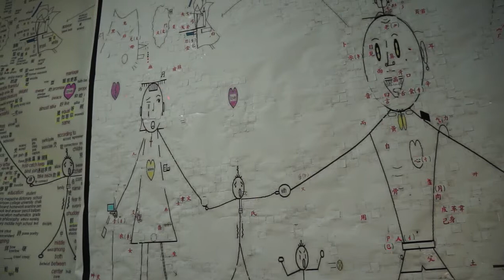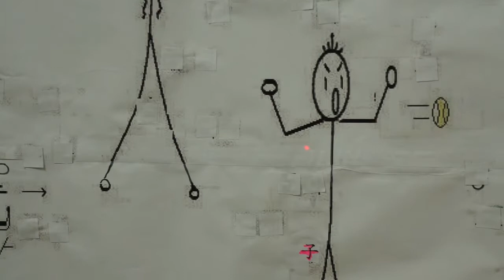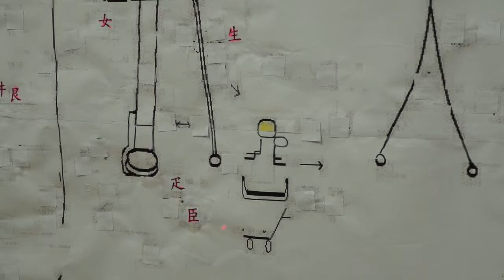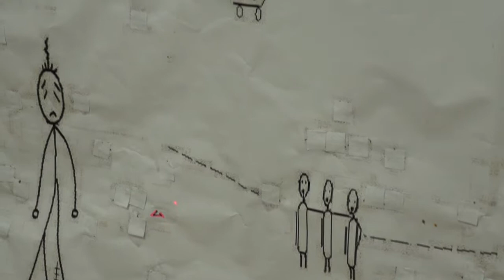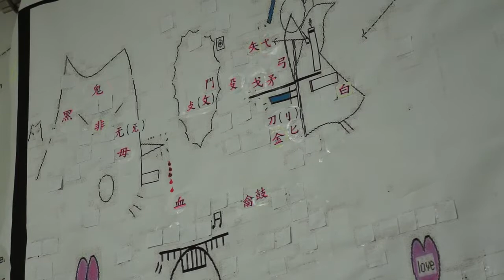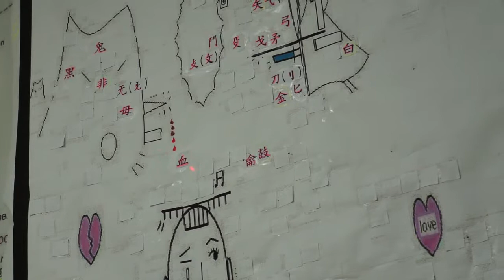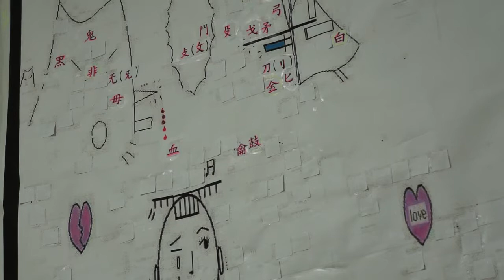한자그림(한눈에 쏙 끼리끼리 그림한자4)박영태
한자부수 214가지 중 최종편이고 이 후에는 통그림을 활용하여 천자문을 본격적으로 확대해 연습코자 합니다. 4편에서는 가족을 중심으로해서 관련된 연상부수와 선악에 따른 부수를 모아 보았습니다.